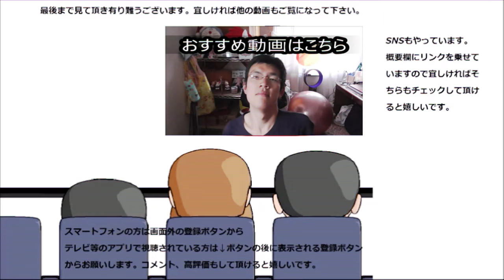ファミリーマート もも塩焼き鳥食べてみた。食べごたえあってもお塩でさっぱり！！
ファミリーマートのもも塩焼き鳥を食べてみました。食べごたえがあって、でもさっぱりしていて美味しいです。
今年のクリスマスは焼き鳥も良いかも。
贈り物は此方まで↓
〒153-0042